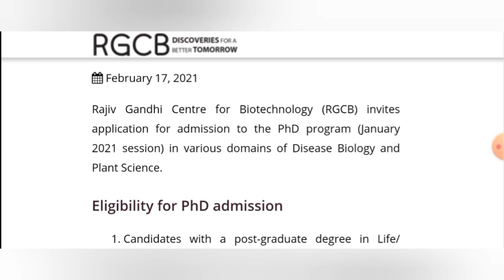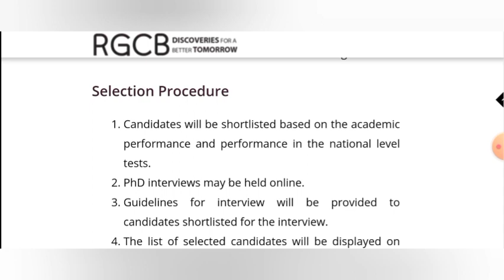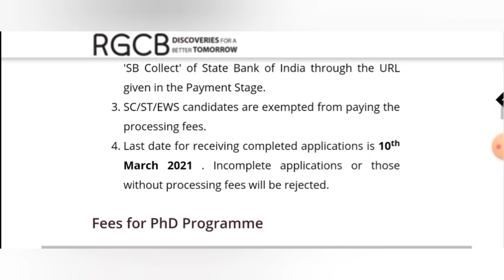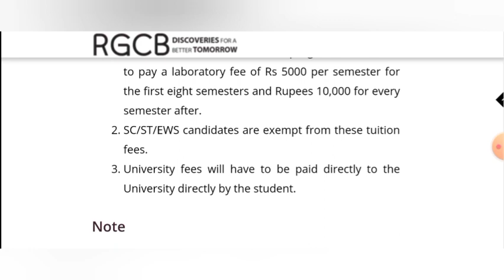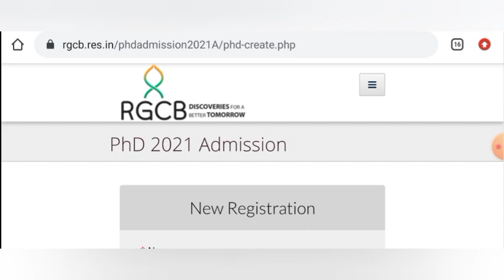PhD Admissions 2021 || RGCB